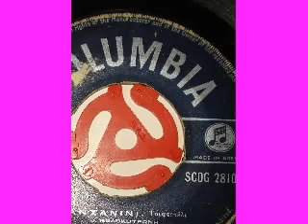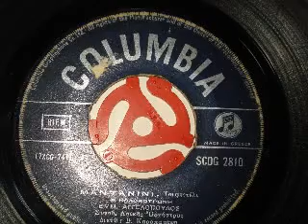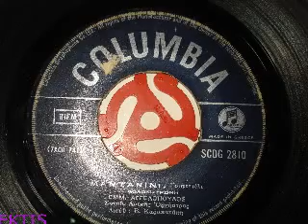Μ AGGELOPOYLOS MANTANINIX KOLOKOTRONH & B KARAPATAKHCOL 2810